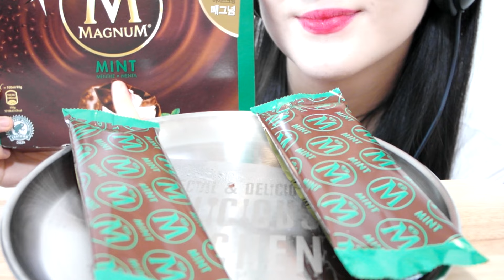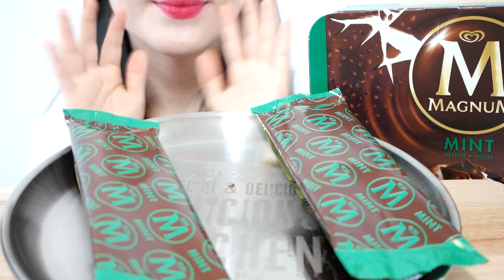민트초코 매그넘 아이스크림 리얼사운드 먹방 MAGNUM ICE CREAM BAR ASMR No Talking eating sounds (jane asmr)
오늘은 시원한 민트초코 아이스크림!

매그넘 민트맛과 화이트초콜릿 매그넘을 준비했습니다~!!!

감사합니다♡

The videos are uploaded daily.

What I am eating on this video is a 'Mint and White Chocolate Magnum'!